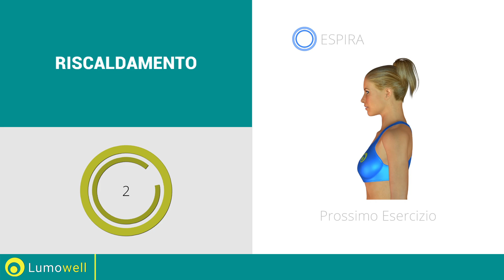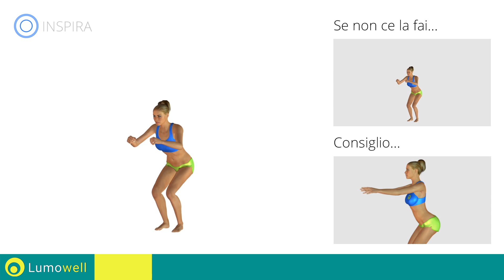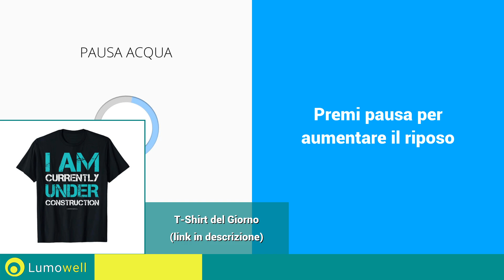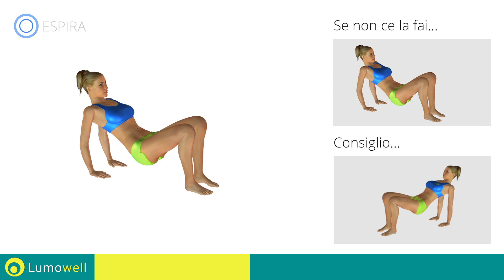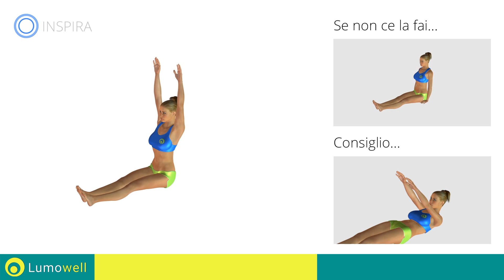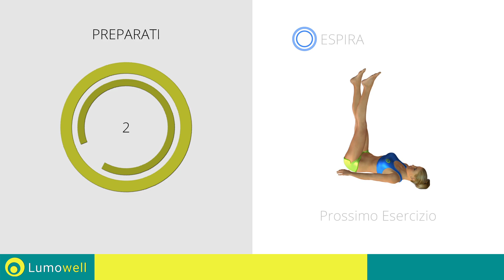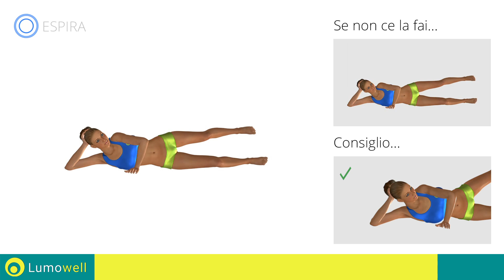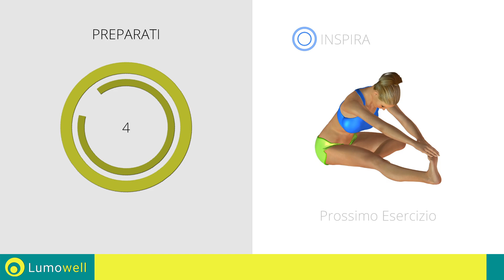Pilates Brucia Grassi - Lezione Completa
esercizi di pilates  per dimagrire e tonificare. lezione di pilates completa  per migliorare la tonicità e l'elasticità dei muscoli di tutto il corpo. Prova anche tu questi esercizi di pilates se vuoi dimagrire ed avere un corpo più sano e più in forma. Esercizi studiati per migliorare tonicità, e flessibilità ed aiutarti a perdere il grasso in eccesso.